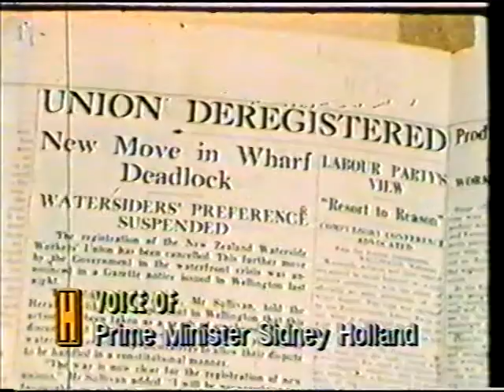Cowley Home Videos - 02 (1991)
Family get together – Smith house Glenfern Rd, Howick (00:00)
Jeremy playing at Snell Ave (2:21)
Paul Holmes interviews Frank Barnard (3:07)
Nikolas 2nd birthday – 27 September 1991, Devon Rd, Bucklands Beach (10:00)